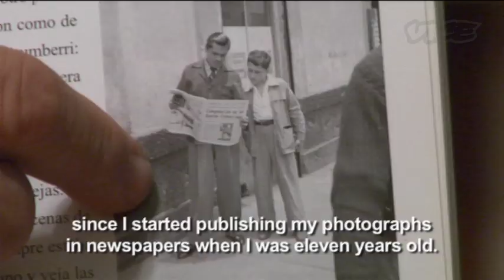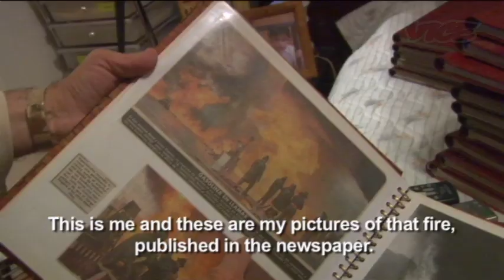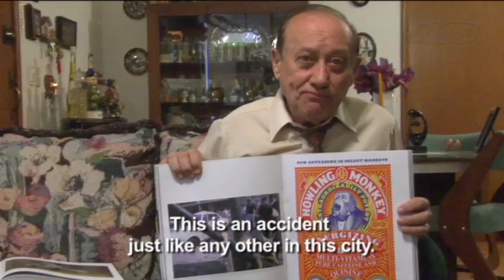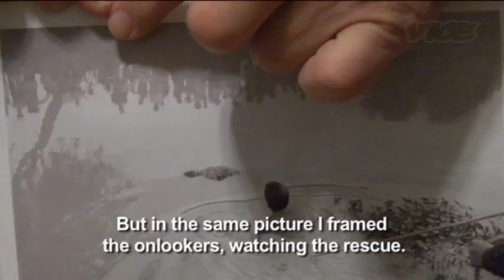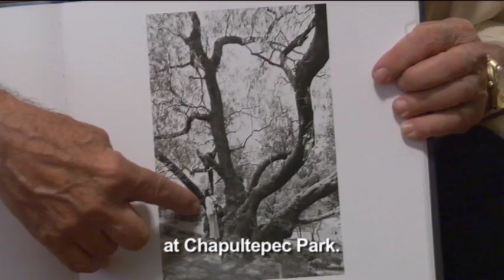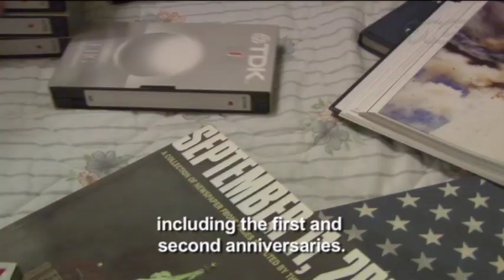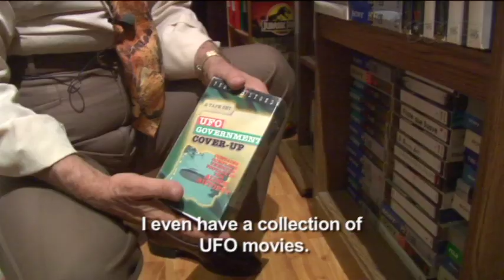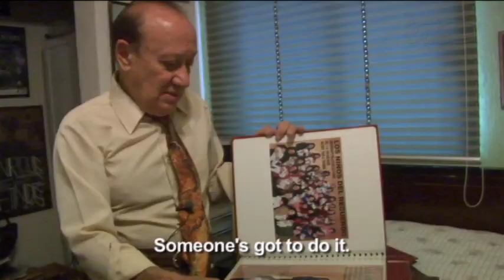ENRIQUE METINIDES | ART TALK | VICE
Meet Mexico City's Weegee, crime scene photographer, Enrique Metinides.